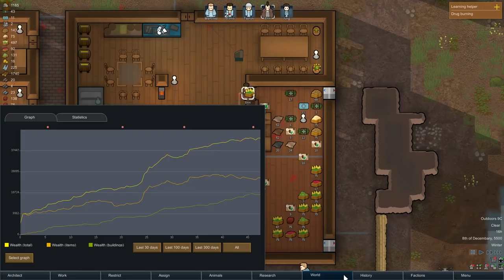Rimworld - #11 - Turret Trouble - Let's Play / Gameplay / Construction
Time to build something, this time in Rimworld.

GAME DETAILS:

A sci-fi colony sim driven by an intelligent AI storyteller. Inspired by Dwarf Fortress, Firefly and Dune. Generates stories by simulating psychology, ecology, gunplay, melee combat, climate, biomes, diplomacy, interpersonal relationships, art, medicine, trade, and more.

The game generates a whole planet from pole to equator. You choose whether to land your crash pods in a cold northern tundra, a parched desert plain, a temperate forest, or a steaming equatorial jungle. Different areas have different animals, plants, diseases, temperatures, rainfall, mineral resources, and terrain. These challenges of surviving in a disease-infested, choking jungle are very different from those in a parched desert wasteland or a frozen tundra with a two-month growing season.

People in RimWorld constantly observe their situation and surroundings in order to decide how to feel at any given moment. They respond to hunger and fatigue, witnessing death, disrespectfully unburied corpses, being wounded, being left in darkness, getting packed into cramped environments, sleeping outside or in the same room as others, and many other situations. If they're too stressed, they might lash out or break down.

Wounds, infections, prosthetics, and chronic conditions are tracked on each body part and affect characters' capacities. Eye injuries make it hard to shoot or do surgery. Wounded legs slow people down. Hands, brain, mouth, heart, liver, kidneys, stomach, feet, fingers, toes, and more can all be wounded, diseased, or missing, and all have logical in-game effects. And other species have their own body layouts - take off a deer's leg, and it can still hobble on the other three. Take off a rhino's horn, and it's much less dangerous.

You can repair body parts with prosthetics ranging from primitive to transcendent. A peg leg will get Joe Colonist walking after an unfortunate incident with a rhinoceros, but he'll still be quite slow. Buy an expensive bionic leg from a trader the next year, and Joe becomes a superhuman runner. You can even extract, sell, buy, and transplant internal organs.

(All non-English translations are made by fans.)